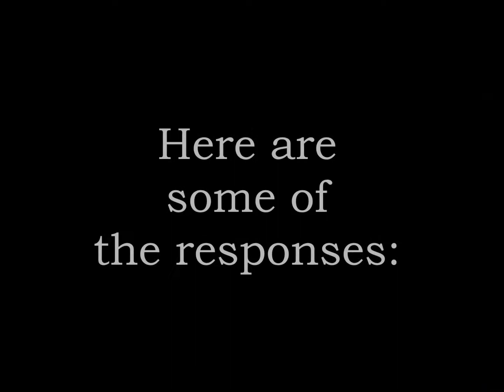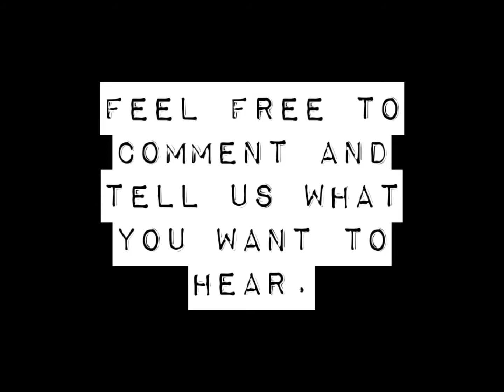Boys Answer: Random questions